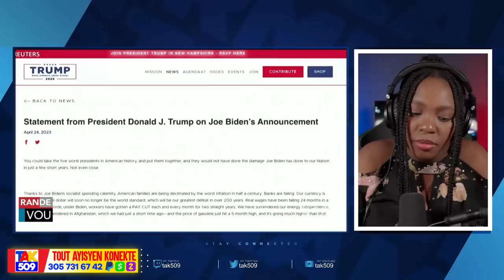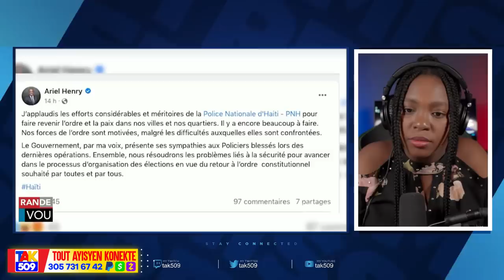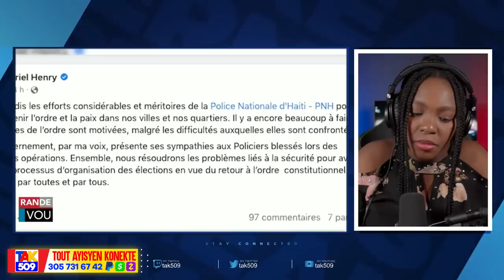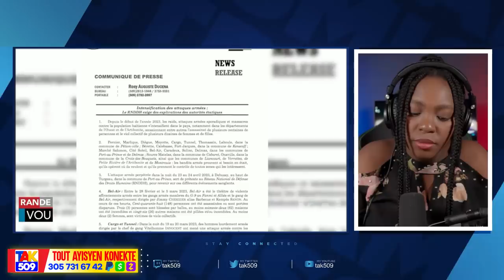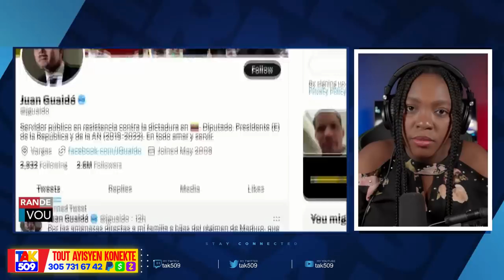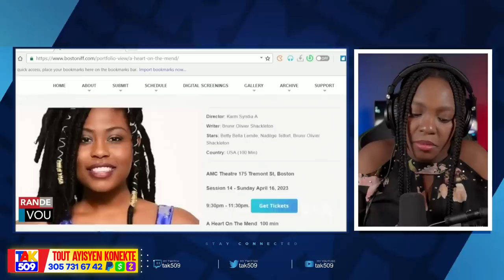Edwine anba kòd…moun Tomasen kenbe 4solda ti makak..yo ponpe anba Manchèt /Fouco